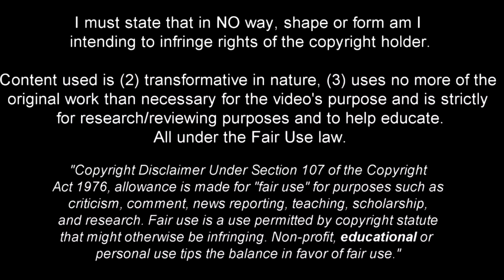Max Kilman - Solid and Technical Defender 2022ᴴᴰ